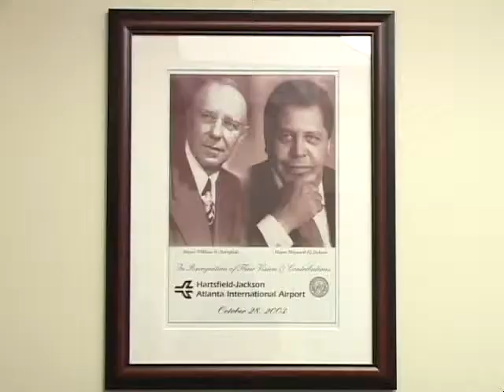Africa Heritage Diaspora TV: Louis E. Miller Pt.1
Chief Tunde interview with Louis E. Miller (Aviation General Manager)